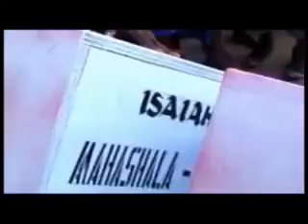Mahashala -Nicholas Omane Acheampong